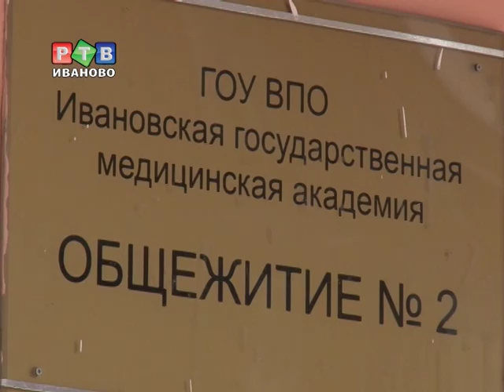Пожарные спасали медиков